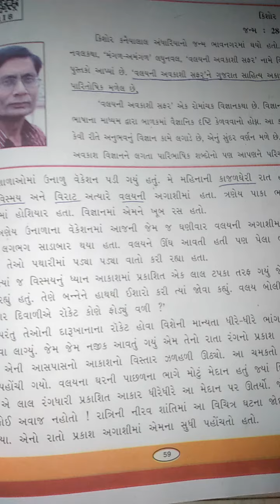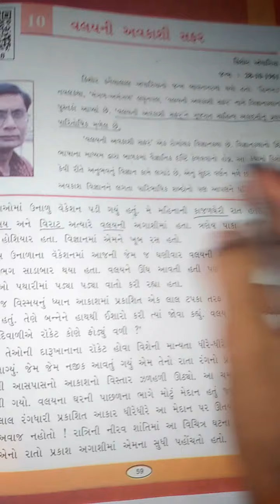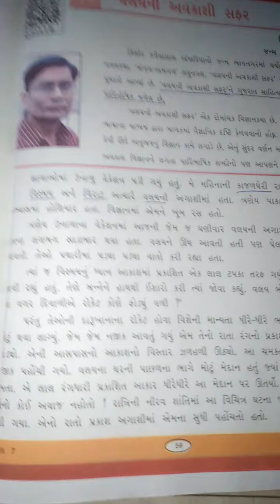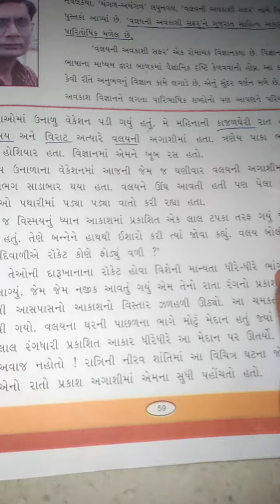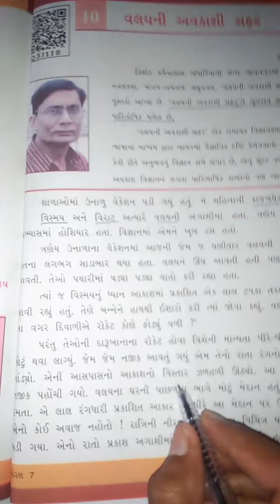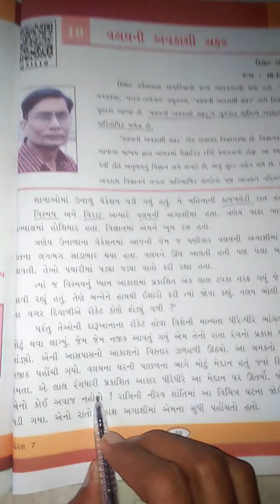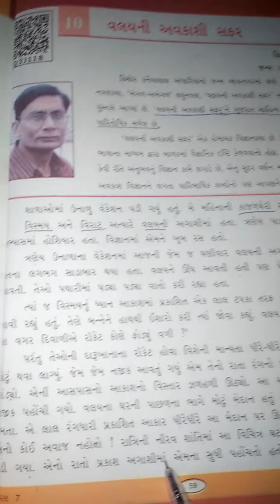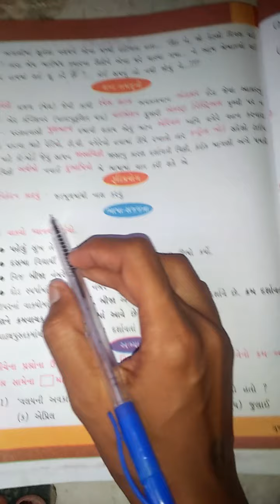STD-7 CH-10 GUJ